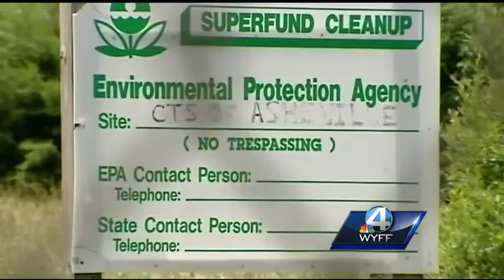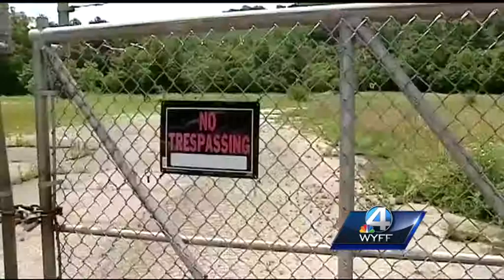People living near hazardous waste site demand answers